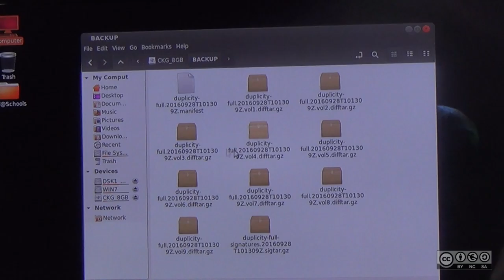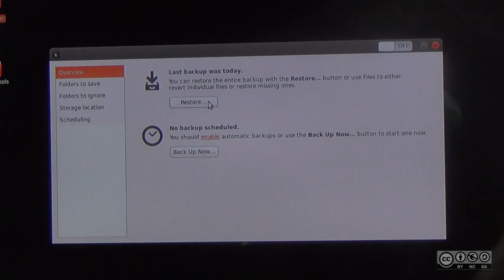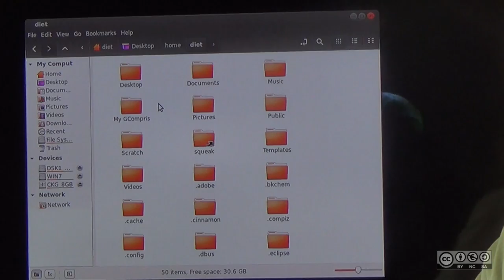Restoring Home Folder from Pen drive